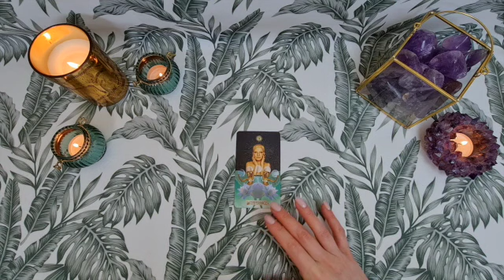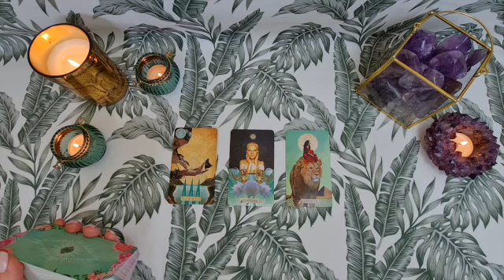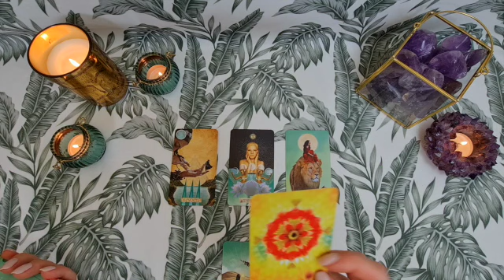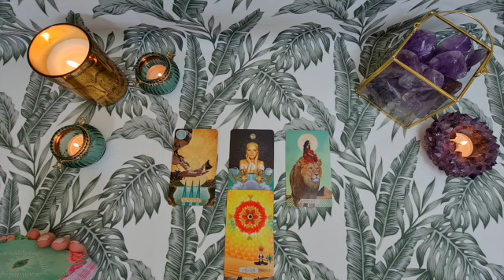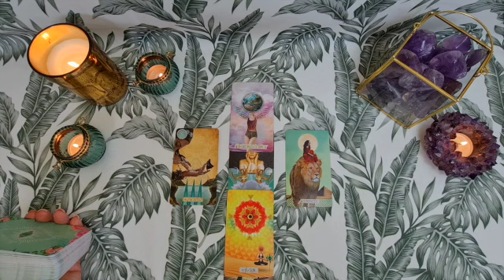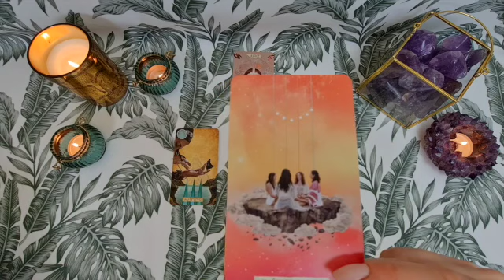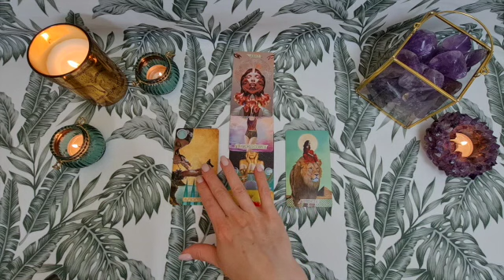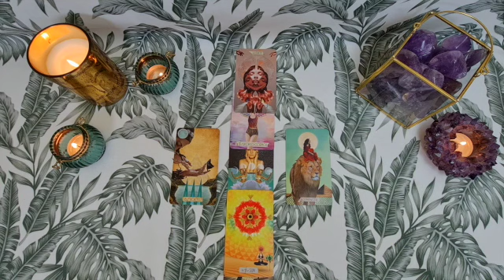♊BLIŹNIĘTA CZERWIEC 2021♊tarot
- czytania weekendowe, dodatkowe informacje tygodniowe